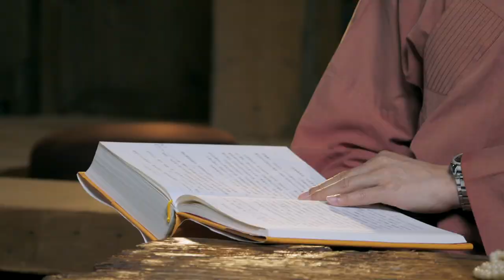福智僧團・如得法師《 祖師傳 》EP35－慈氏彌勒菩薩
彌勒菩薩穿越所有繁華的表象，發願救度壽命八萬的人們。無垢光與堅慧比丘和慈氏又有著怎樣的因緣呢？
真如老師說：聽佛菩薩的故事，是為了學習祂怎麼發心。希望菩提心早日成熟的我們，當然不能錯過彌勒菩薩的傳記囉！